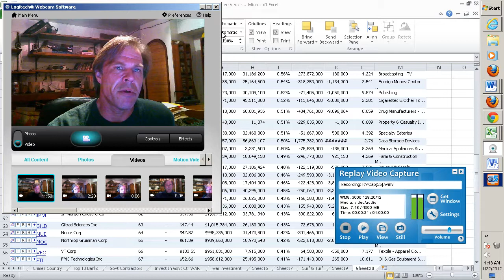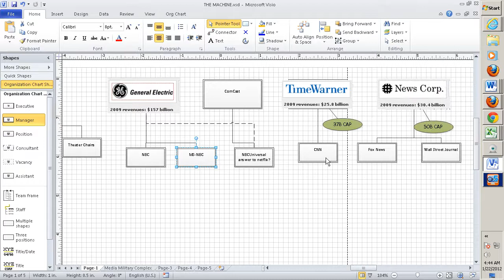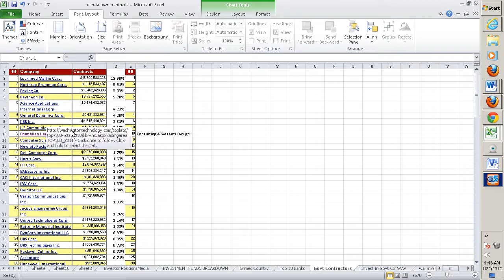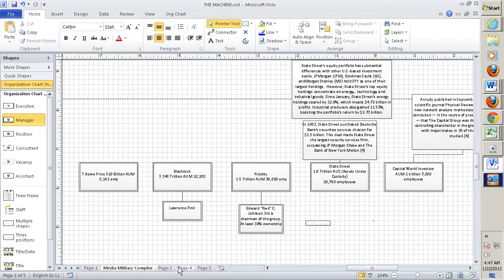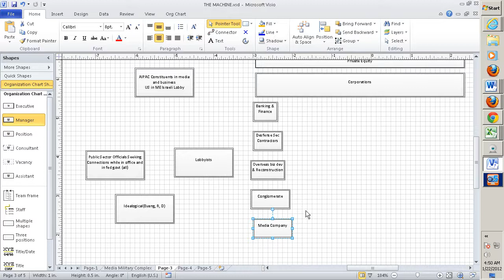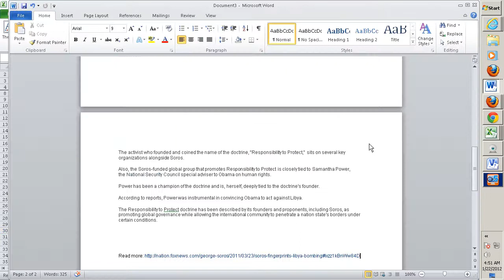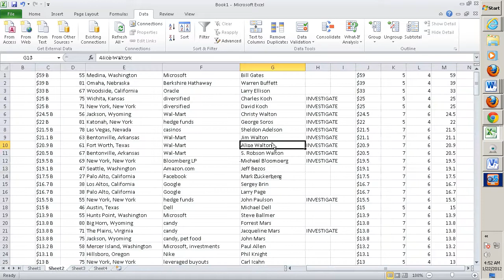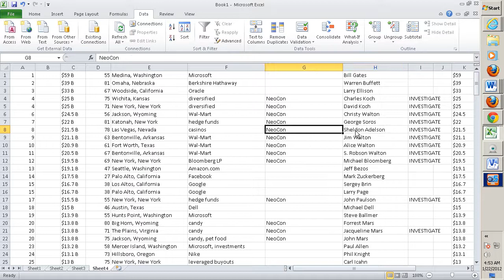Media Ignores Ron Paul Investigative Journalism p3 6 Private Equity Firms own Media Defense Banking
NeoCon Invasions -- assist the black hole of entities interlocked with each other -- by creating more assets to suck into its net -- since it is a sea of capital it eats everything in its path.
What a web
Underlying it though is people rich people
We find the ownership now in reverse

Top 100 individuals have 1 trillion in equity
WalMart's Walton Family

This article appears in the January 23, 2004 issue of Executive Intelligence Review.
Wal-Mart's Walton Family:
 Percent of this group Valuation Shares
VANGUARD GROUP, INC. (THE) Total 13.8% 10,107,718,127 548,048,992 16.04
STATE STREET CORPORATION Total 12.9% 9,433,832,741 506,521,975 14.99
BlackRock Institutional Trust Company, N.A. Total 8.8% 6,447,678,939 347,967,507 10.3
FMR LLC Total Fidelity 8.5% 6,226,092,377 294,768,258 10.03
PRICE (T.ROWE) ASSOCIATES INC Total 5.6% 4,063,235,788 190,285,572 7.03
DODGE & COX INC Total 4.7% 3,451,888,661 172,688,385 6.69
Capital World Investors Total 4.4% 3,185,779,008 181,036,400 4.36
NORTHERN TRUST CORPORATION Total 4.2% 3,076,857,745 176,442,111 2.88
VANGUARD TOTAL STOCK MARKET INDEX FUND Total 4.1% 3,014,393,061 163,183,983 4.74
WELLINGTON MANAGEMENT COMPANY, LLP Total 4.0% 2,922,082,297 156,208,826 4.4
Bank of New York Mellon Corporation Total 3.7% 2,729,897,872 174,229,259 4.97
VANGUARD 500 INDEX FUND Total 3.2% 2,340,195,652 126,441,720 3.73
SPDR S&P 500 ETF Trust Total 3.1% 2,278,786,659 109,189,848 3.21
VANGUARD INSTITUTIONAL INDEX FUND-INSTITUTIONAL INDEX FD Total 2.9% 2,147,321,089 116,020,209 3.42
DODGE & COX STOCK FUND Total 2.7% 1,964,468,969 97,437,807 3.87
JP MORGAN CHASE & COMPANY Total 2.6% 1,910,577,945 75,046,378 9.75
Capital Research Global Investors Total 2.0% 1,492,521,704 49,800,524 4.98
MASSACHUSETTS FINANCIAL SERVICES CO - OTHER Total 2.0% 1,435,282,852 47,588,954 2.65
STATE FARM MUTUAL AUTOMOBILE INSURANCE CO Total 1.7% 1,272,933,502 42,206,018 2.35
FIDELITY CONTRAFUND INC Total 1.6% 1,150,336,149 38,141,119 2.12
COLLEGE RETIREMENT EQUITIES FUND-STOCK ACCOUNT Total 1.5% 1,067,853,470 59,252,384 1.74 Top Investors in Defense $52,601,936,705  Percent Grand Total
$8,914,815,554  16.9% STATE STRE Total
 $6,850,816,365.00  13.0% Capital Wo Total
$4,993,028,879  9.5% Evercore T Total
$3,842,543,193  7.3% VANGUARD G Total
$2,587,009,683  4.9% BlackRock  Total
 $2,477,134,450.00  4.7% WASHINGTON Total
$2,181,195,715  4.1% PRICE (T.R Total
$1,231,202,413  2.3% AMERICAN B Total
$1,116,903,422  2.1% VANGUARD T Total
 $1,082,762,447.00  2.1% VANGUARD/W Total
$1,028,906,810  2.0% Capital Research Global Investors Total
$923,455,877  1.8% FMR LLC Total Fidelity
$867,325,443  1.6% BARROW, HA Total
$831,824,405  1.6% GROWTH FUN Total
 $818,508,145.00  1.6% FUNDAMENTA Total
$798,814,967  1.5% WELLINGTON Total
 $762,302,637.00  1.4% MFS SERIES Total
$687,607,743  1.3% VANGUARD 5 Total
$661,561,536  1.3% INCOME FUN Total
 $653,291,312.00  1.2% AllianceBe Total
$647,521,909  1.2% SPDR S&P 5 Total
$630,918,949  1.2% VANGUARD I Total
$605,774,825  1.2% FRANKLIN R Total
$554,022,238  1.1% JENNISON A Total
$528,918,394  1.0% NORTHERN T Total
$479,615,995  0.9% GOLDMAN SA Total
$461,243,821  0.9% SPDR Dow J Total
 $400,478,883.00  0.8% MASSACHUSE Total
$395,426,372  0.8% DAVIS SELE Total
$389,543,131  0.7% LSV ASSET  Total
 $371,351,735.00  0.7% FIRST EAGL Total
$357,694,541  0.7% HOTCHKIS & Total
$330,766,240  0.6% CAPITAL IN Total
 $309,408,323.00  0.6% PZENA INVE Total
$304,745,519  0.6% FRANKLIN M Total
 $298,546,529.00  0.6% Allianz Gl Total
$298,418,122  0.6% Ameriprise Total
$275,098,851  0.5% COLLEGE RE Total
$266,092,227  0.5% ADAGE CAPI Total
$227,947,300  0.4% DAVIS NEW  Total
$225,623,202  0.4% Bank of Ne Total
$224,032,051  0.4% NWQ INVEST Total
 $159,008,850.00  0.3% Allianz Fd Total
$149,826,384  0.3% ARTISAN PA Total
$104,166,562  0.2% ARTISAN MI Total
$82,510,565  0.2% MAYO INVES Total
$59,427,211  0.1% Tradewinds Total
$56,967,825  0.1% PRINCIPAL  Total
$41,053,118  0.1% VANGUARD M Total
$35,907,200  0.1% FIDELITY L Total
$18,868,837  0.0% METROPOLIT Total